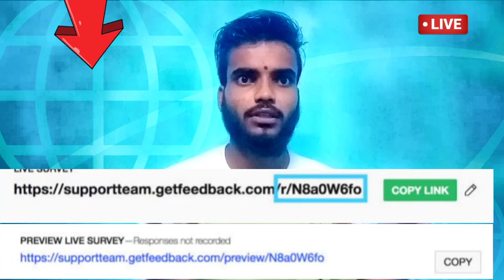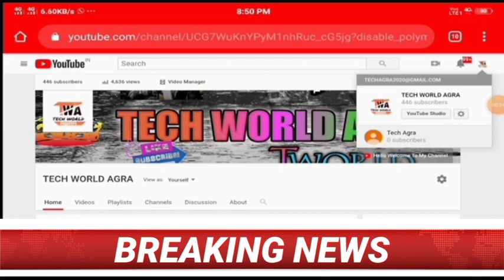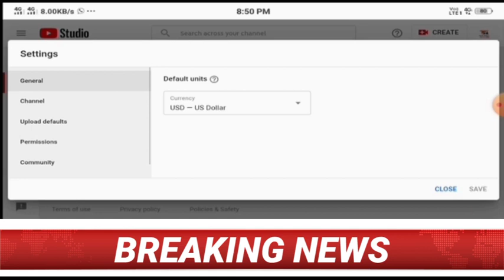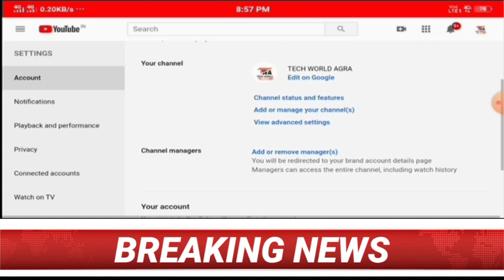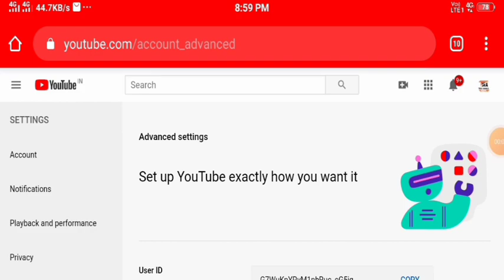3ONTRENDING How To Enable Custom URL For Youtube Channel How To Create URL YouTube Custom. URL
How to Create Custom URL. In YouTube How to Enable URL YouTube Custom URL kaise banay 5 Min me

Custom url kaise enable Kare How to create YouTube custom url in sirf 5 min me

Please support 🙏🙏